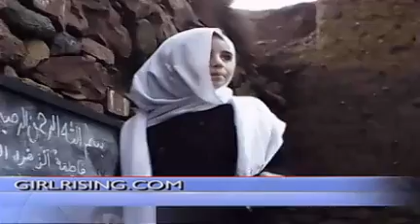KSEE24 - Girl Rising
Here to tell us about the Movie 'Girl Rising', which recently debuted in New York is John Shegerian the CEO of Electronic Recyclers International.